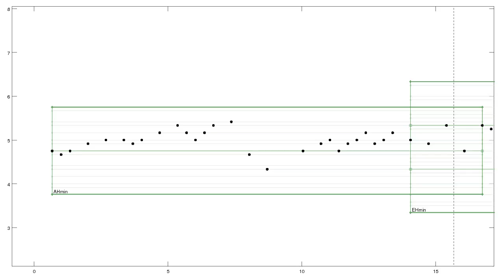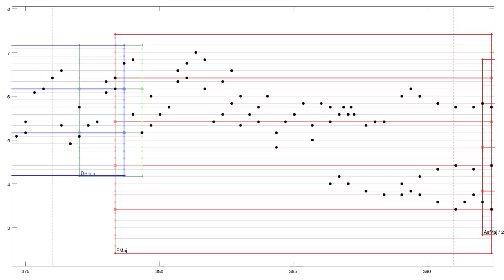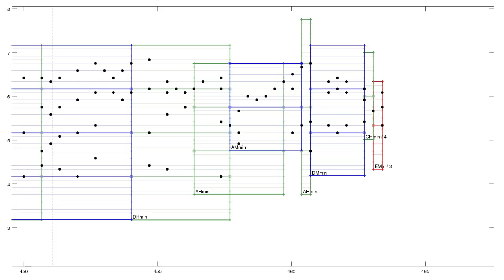Scale Analysis - Bach: Well-Tempered Clavier I - A minor BWV 865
Johann Sebastian Bach - Das Wohltemperierte Klavier I
Analyse der enthaltenen Tonleitern

No. 20: Prelude and Fugue in A minor, BWV 865